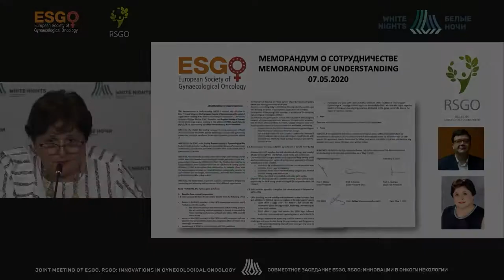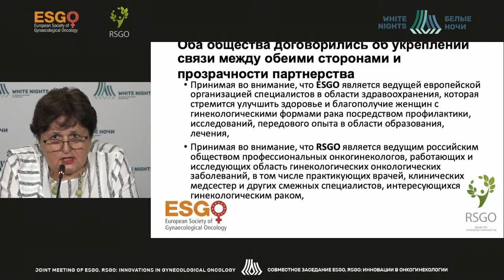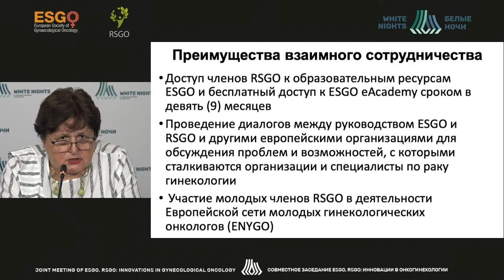Memorandum of understanding (ESGO&RSGO)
Adilia Urmancheeva- Oncologist of the Surgical Oncogynecology Department, Leading Researcher of the Scientific Department of Oncogynecology, NMRC of Oncology named after N.N. Petrov of MoH of Russia